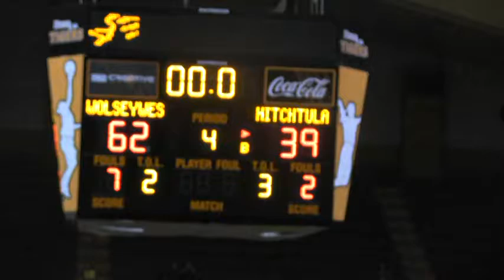2014-15 Hitchcock-Tulare Patriots vs Wolsey-Wessington 281 SemiFinals (Boys Basketball)